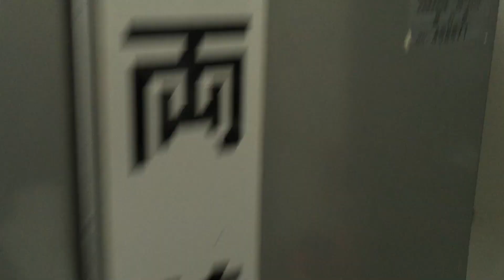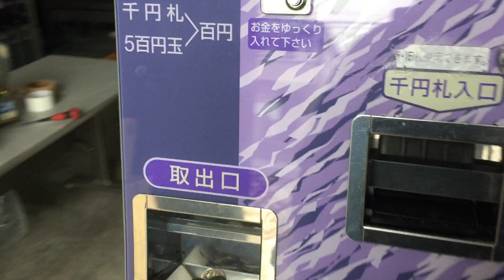マリンゲームの両替機入荷情報です！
ラモンメイトを買取ました。詳細はこちら→
パチンコ設備を買い取ります！両替機・券売機の買取はお任せ！